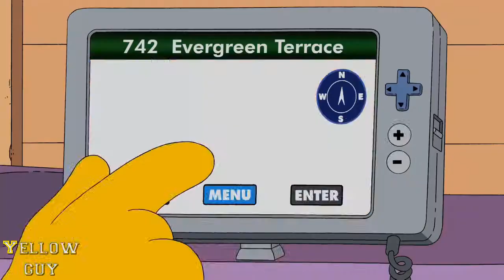The Simpsons- A Day Of Riot And Trouble !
A day of riot and trouble.